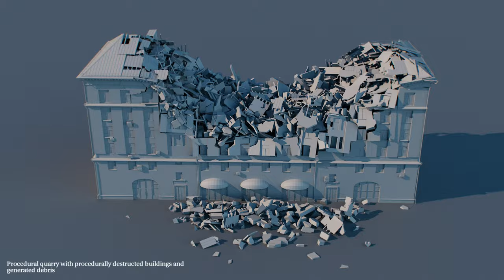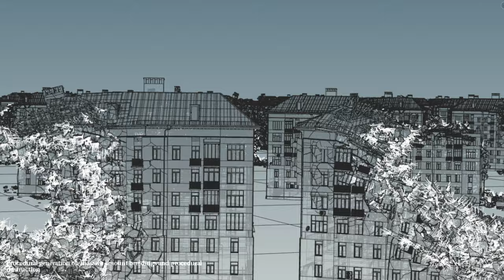TA Reel March 2021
Oliinyk TA Reel 2021